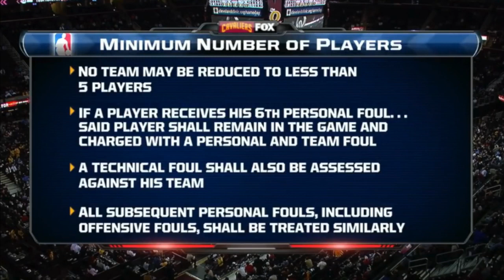9+ Straight Minutes of NBA Facts (Part 18)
Install Raid for Free ✅ IOS/ANDROID/PC and get a special starter pack💥 Available only for the next 30 days